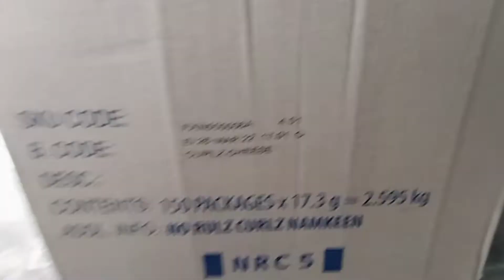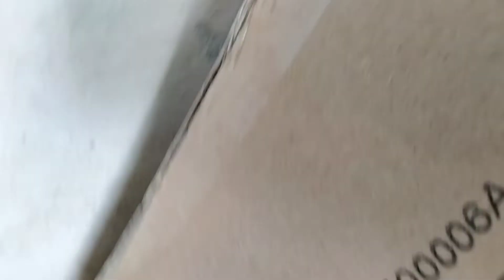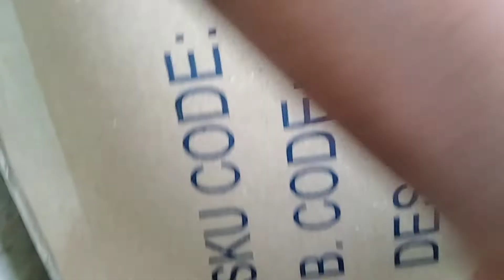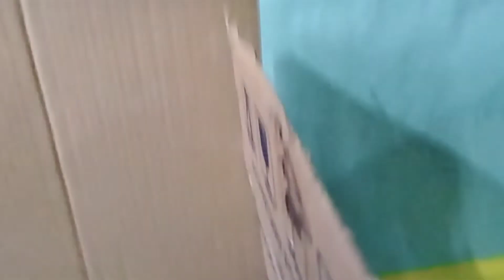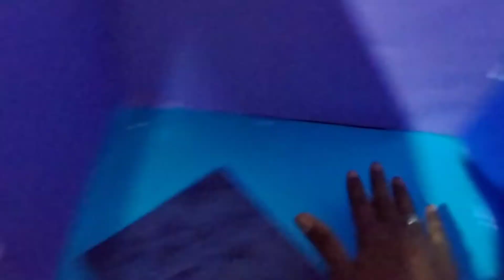☺☺Barbie home making in tamil/☺ to make barbie doll house/Jolly Falls 😌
☺☺Barbie home making in tamil/☺☺Subscriber request to make barbie doll house/Jolly Falls 😌

My tamil crafts and arts@gmail. com

COMMENT YOU THOUGHTS IN COMMENT SECTION.